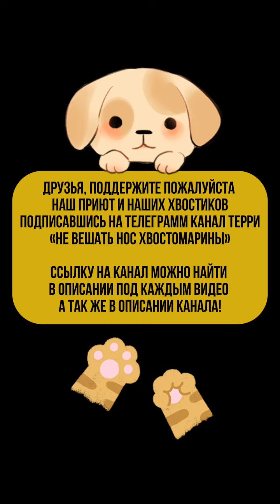Сонечка 🐐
Мы вас ждем ❤️